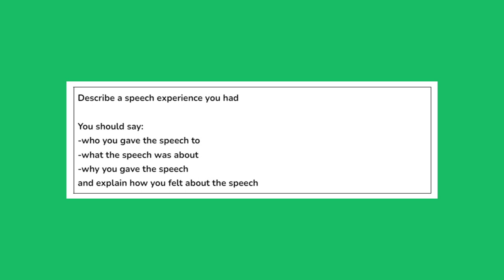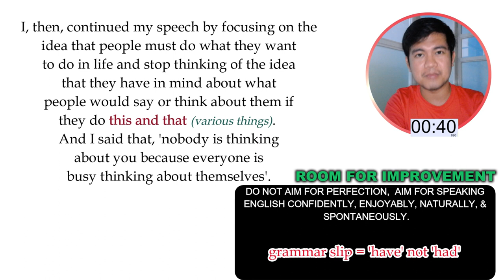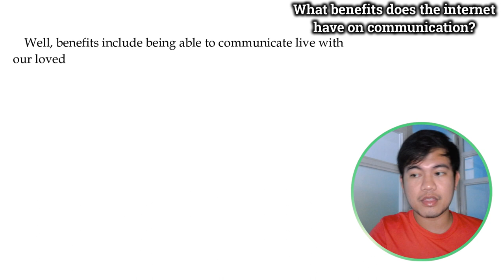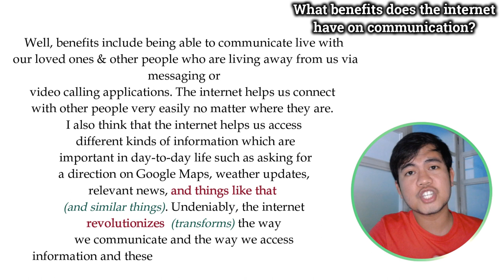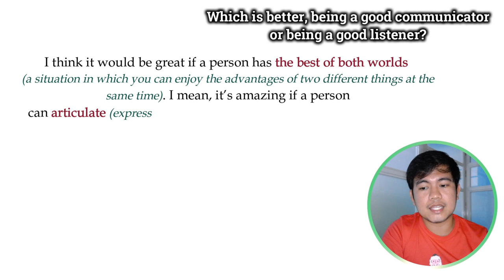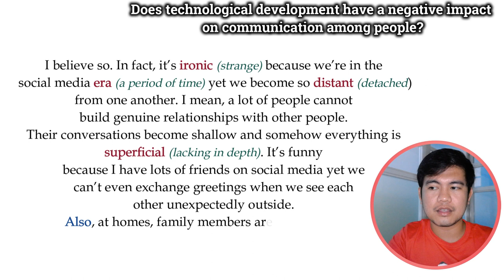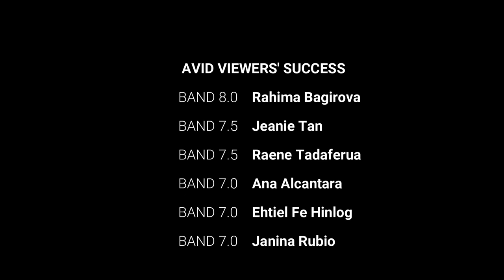CUE CARD: A SPEECH EXPERIENCE YOU HAD IN PUBLIC | MAY-AUG 2023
Study how I answered the cue card for A SPEECH EXPERIENCE YOU HAD IN PUBLIC and how I discussed my answers in PART 3.

Describe a speech experience you had

You should say:
-who you gave the speech to
-what the speech was about
-why you gave the speech
and explain how you felt about the speech

What personal qualities does a good communicator need to have?
Which is better, being a good communicator or a good listener?
Does technological development have a negative impact on communication among people?
What benefits does the internet bring to communication?